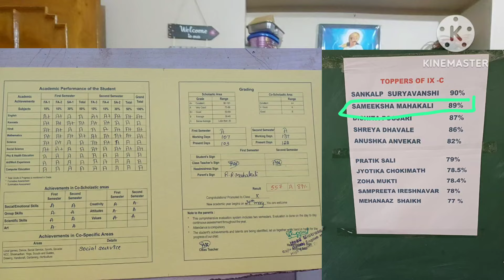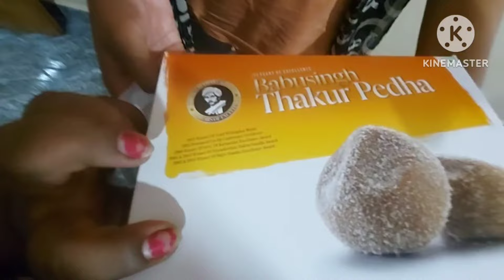ಮಗಳು ಸಿಹಿಯೊಂದಿಗೆ🍫 ಮನೆಗೆ ಬಂದಳು// ನಮ್ಮೂರಿನ ಜಾತ್ರೆಯ🥳 ವಿಶೇಷ// ಇವರಿಗೆ ನಿಮ್ಮೆಲ್ಲರ ಆಶೀರ್ವಾದ ಬೇಕು👏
ಹಲೋ ಸ್ನೇಹಿತರೇ
ನನ್ನ ಪದ್ಮಾ ಉತ್ತರ ಕರ್ನಾಟಕದ ಧಾರವಾಡ ನನ್ನ ಊರು. ನನ್ನ YouTube Channel "Padma's Life In Kannada Vlogs" ನಲ್ಲಿ ಉತ್ತರ ಕರ್ನಾಟಕದ ಜೀವನ, ನನ್ನ  ದಿನನಿತ್ಯದ ಬದುಕು, ರುಚಿಯಾದ ಸಾಂಪ್ರದಾಯಿಕ ಅಡುಗೆಗಳು, ಹಬ್ಬ, ಕಾರ್ಯಕ್ರಮಗಳು, ಪ್ರವಾಸಗಳು ಹಾಗೂ ಒಳ್ಳೆಯ ಮಾಹಿತಿಗಳು ನಿಮಗೆ ನೋಡಲು ಸಿಗುತ್ತವೆ. ನಿಮ್ಮ ಎಲ್ಲಾ ಸ್ನೇಹಿತರ ಜೊತೆ ನನ್ನ channel ನ್ನು Share ಮಾಡಿರಿ ಹಾಗೂ Support ಮಾಡಿರಿ. ಧನ್ಯವಾದಗಳು 🙏😊

@padma'slifeinkannadavlogs
@Padma's Recipes